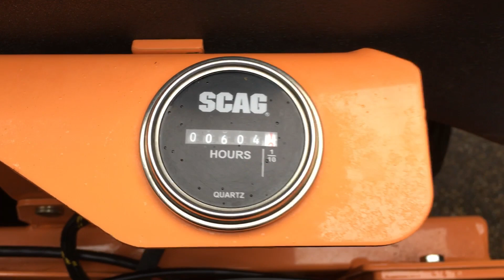2007 Scag Tiger Cub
Our 2007 Scag Tiger Cub,  (Original owners) 19 HP Kawasaki, 48” Deck. 602 Hours, residentially used only.